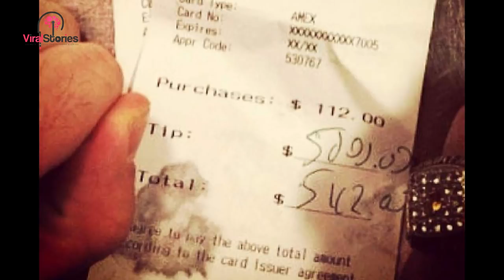Three Man Ask Waitress to Settle Bill in Private. Then Bartender Sees Check and Realizes Why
She blinked and glanced from the group of men to the unpaid bill again, not quite understanding what they were asking her. But again, they motioned to the back room. Her eyes swept through the crowded bar, searching for help. The warning bells in her mind were almost as loud as the human din and clinking glasses around her.

She readied herself for the trouble she knew was coming.

Ashley Latella was working the night shift at the Seagrape Café in Fairfield, Connecticut when she noticed the group of men saunter in. The December holiday season was in full swing and she was struggling to keep up.

The tables quickly filled up for dinner service, the overflow of diners bustling into the bar area as she rushed from table to table taking orders.